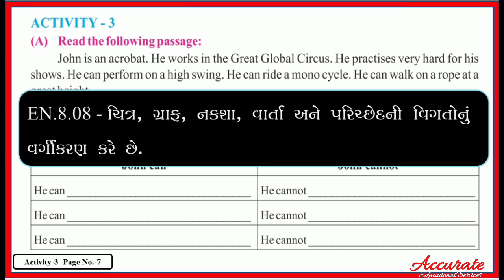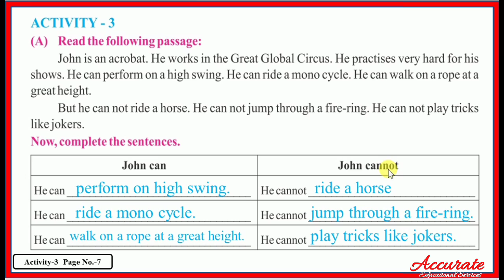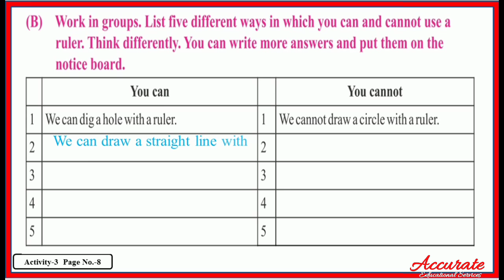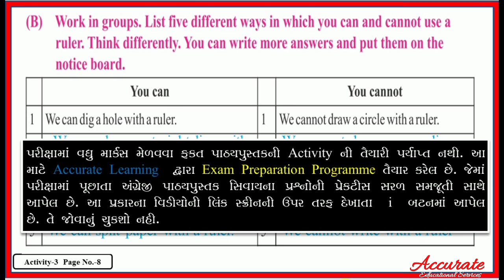Std 8 English Sem 2 Unit 1 Activity 3 Solution | I will be that Activity 3 Solution | Home learning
Accurate Learning
Std 8 English Sem 2 Unit 1 Activity 3 Solution | I will be that Unit 1 Activity 3 Solution | Home learning
      આ વિડિઓ માં Std 8 English Sem 2 Unit 1 Activity 3 નું સંપૂર્ણ સૉલ્યૂશન સરળ સમજૂતી સાથે આપેલ છે. આ E - content ધોરણ 8 ના વિદ્યાર્થીઓ ને Home learning માટે ખૂબ ઉપયોગી થશે. જરૂર જણાય ત્યાં એક્ટિવિટી સાથે રિલેટેડ English Grammar ના ટોપિક ની પણ ટૂંકમાં સમજૂતી આપેલ છે. English grammar in Gujarati ના વિડિઓ ની લિંક નીચે અપેલ છે. અન્ય રિલેટેડ વિડિઓની લિંક પણ નીચે આપેલ છે

 Related Video links / Useful playlists links.